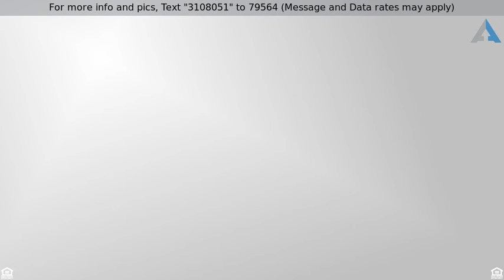Priced at $194,900 - 120 Hartford Drive, Ladson, SC 29456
Home for Sale in Ladson

*** JUST LISTED ***